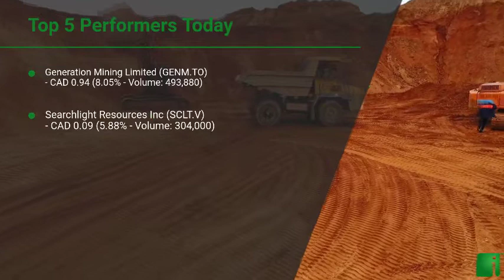InvestorChannel's Palladium Watchlist Update for Monday, February, 22, 2021, 16:00 EST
Watchlist Companies:
- Generation Mining Limited (GENM.TO) CAD 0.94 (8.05%)\n- Searchlight Resources Inc (SCLT.V) CAD 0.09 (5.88%)\n- New Age Metals Inc (NAM.V) CAD 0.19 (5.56%)\n- Sibanye Stillwater Ltd (SBSW) USD 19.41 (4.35%)\n- Forum Energy Metals Corp (FMC.V) CAD 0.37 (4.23%)\n- Impala Platinum Holdings Ltd (IMPUY) USD 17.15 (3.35%)\n- Clean Air Metals Inc (AIR.V) CAD 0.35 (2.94%)\n- Benton Resources Inc (BEX.V) CAD 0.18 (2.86%)\n- Anglo American Platinum Ltd (ANGPY) USD 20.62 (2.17%)\n- Palladium One Mining Inc (PDM.V) CAD 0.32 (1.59%)\n- Max Resource Corp (MXR.V) CAD 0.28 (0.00%)\n- Major Precious Metals Corp (SIZE.CN)  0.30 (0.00%)\n- Empire Metals Corp (EP.V) CAD 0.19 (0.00%)\n- Canadian Palladium Resources Inc (BULL.CN)  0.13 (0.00%)\n- Noront Resources Ltd (NOT.V) CAD 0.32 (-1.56%)\n- Sama Resources Inc (SME.V) CAD 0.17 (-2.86%)\n- Platinum Group Metals Ltd (PLG) USD 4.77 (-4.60%)\n- ValOre Metals Corp (VO.V) CAD 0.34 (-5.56%)\n- Canada Nickel Company Inc (CNC.V) CAD 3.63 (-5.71%)\n- MMC Norilsk Nickel PJSC (NILSY) USD 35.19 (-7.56%)\n